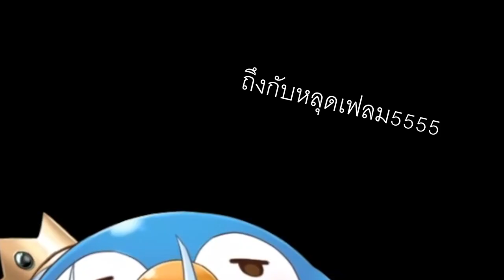🐧 เพนกุหายไปไหน?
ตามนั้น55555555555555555